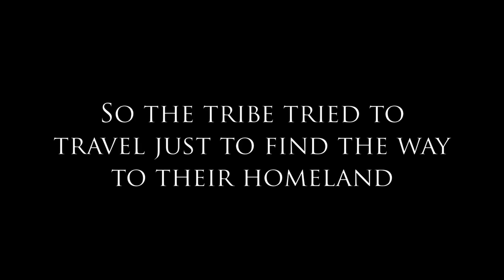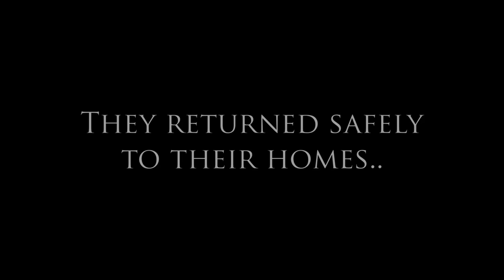THE COCONUT | Helmet Heroes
Hi team ? i hope you enjoy this video !

OTHER EPISODE: COMING SOON..